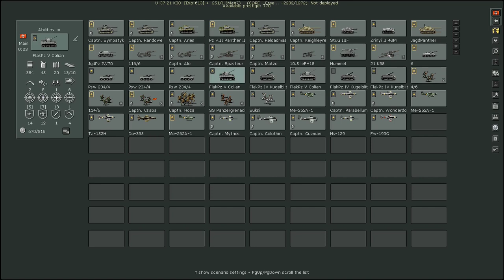Open General CC03 Blitzkrieg # 32 Midlands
Das letzte Szenario steht an. In England erwarten uns weiterhin sehr starke Alliierte, die mich wieder des Öfteren aufregen.